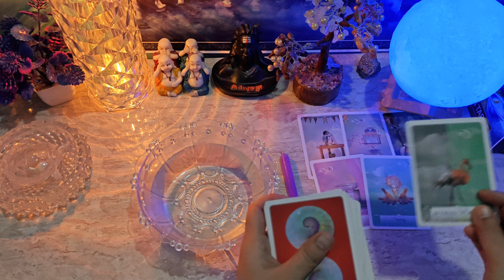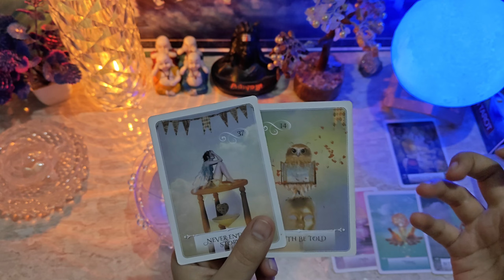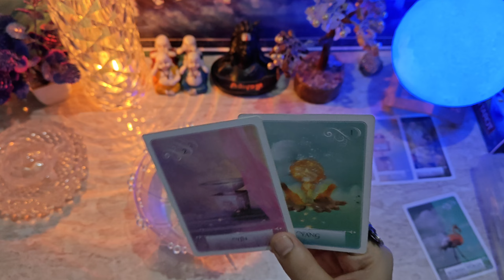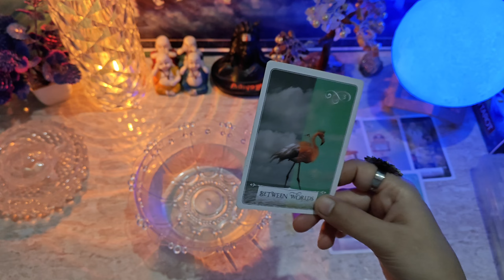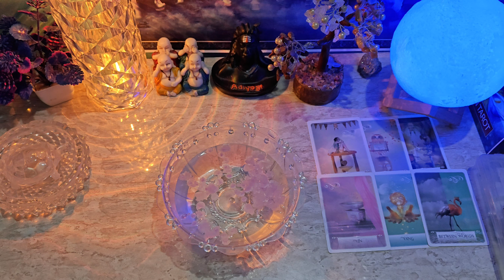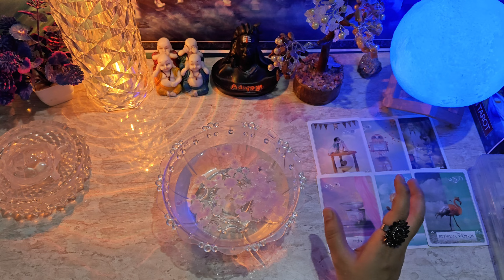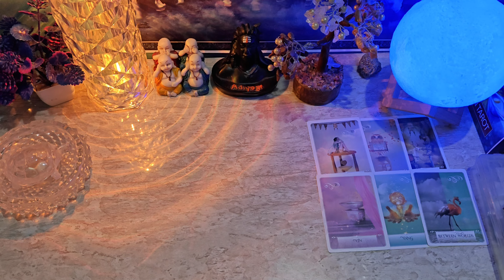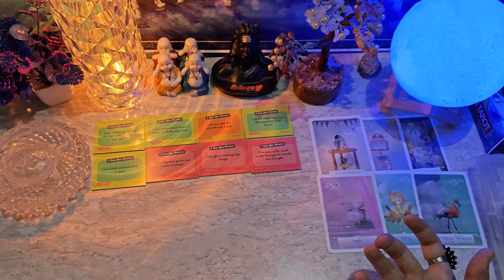🕯️CANDLE WAX- UNKI TRUE FEELINGS AAPKE LIYE | HIS/HER CURRENT FEELINGS TIMELESS HINDI TAROT READING